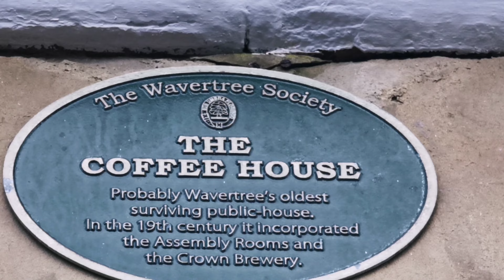Georgous Georgian Pub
The Ale House Recognizances for 1777, list just three inns in Wavertree: the Coffee House (licensee Elizabeth Heys), The Lamb (John Leech) and The Letters (Mary Plumbe). The Coffee House is probably the "good Inn and Tavern" referred to in Moss's Liverpool Guide of 1796.  Behind the pub was a brewery - the 'Crown Brewery' - reached through an archway (now filled in) a few yards to the left of the front door.